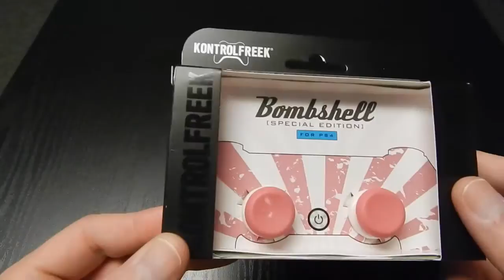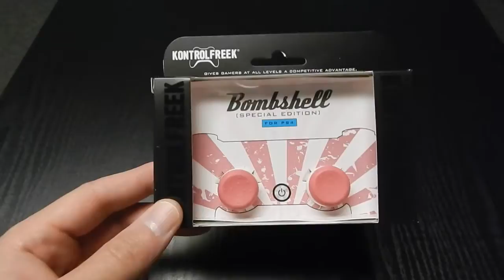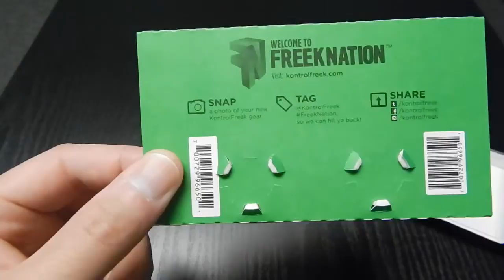KontrolFreek Bombshell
Hey guy's it's ya boy Deuce bringing you an unboxing of the KontrolFreek Bombshell. I also wanted to talk a little about breast cancer awareness since October is breast cancer awareness month and pink is the the symbol for breast cancer awareness. I am gonna put the link below to the National Breast Cancer Foundation site so I hope you guy's Take some time to see how you can help with Breast Cancer Awareness.